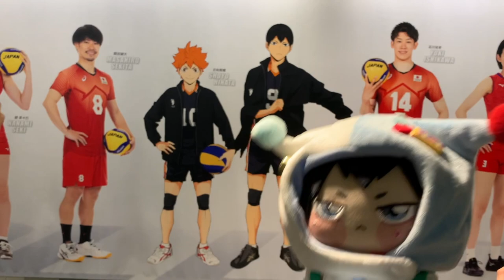【現場vlog】ハイキュー!!フェスタ2023~大走行会~🏐🧡｜痛バ紹介｜アニオタ｜ヲタ活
初投稿です！
2023年9月24日に参戦したハイキュー!!フェスタ2023~大走行会~の現場vlogです🧡

前半は、痛バの中身紹介とネイル紹介となります！
04:15〜本編なのでそこからでも見てくださると嬉しいです♩